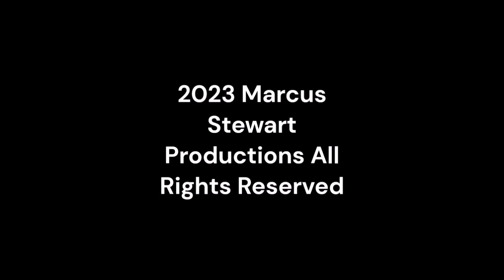Friday Nitro 505